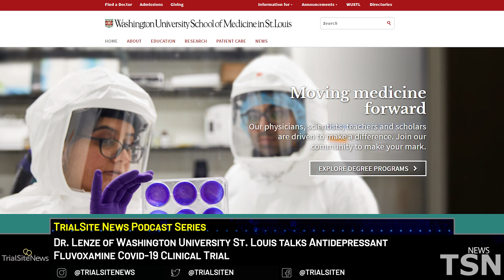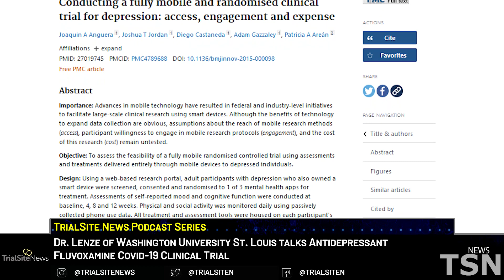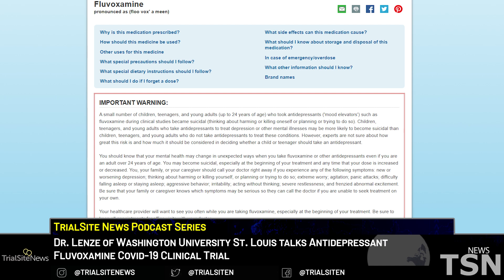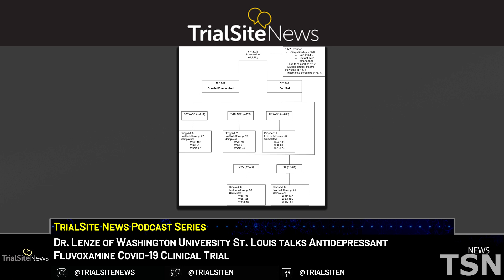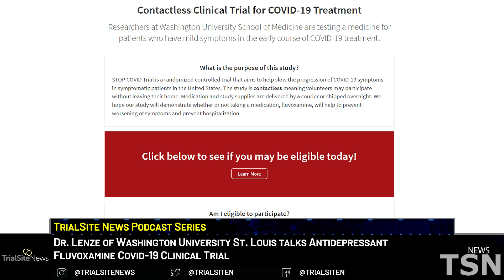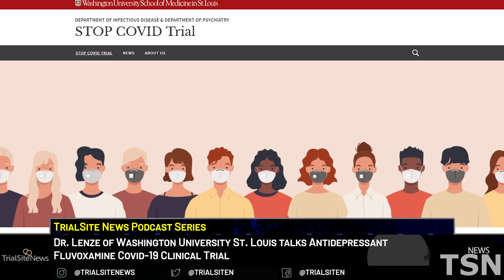Dr Lenze of Washington University St. Louis Talks Antidepressant Fluvoxamine Covid-19 Clinical Trial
Dr. Lenze discusses a clinical trial conducted by Washington University School of Medicine in St. Louis which evidences the potential that fluvoxamine, an antidepressant, may prevent COVID-19 infections from worsening. This trial is based on recent research that originates from the University of Virginia School of Medicine.